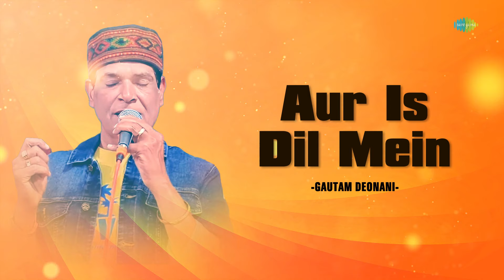Aur Is Dil Mein | Gautam Deonani | Hindi Cover Songs | Saregama Open Stage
Saregama Open Stage brings you a cover version of one of the Hindi song "Aur Is Dil Mein" by  Gautam Deonani.

Original Credits:

Singer : Asha Bhosle
Lyricist : Prakash Mehra
Music Director : Kalyanji-Anandji

Recreation Credits -

Artist:  Gautam Deonani